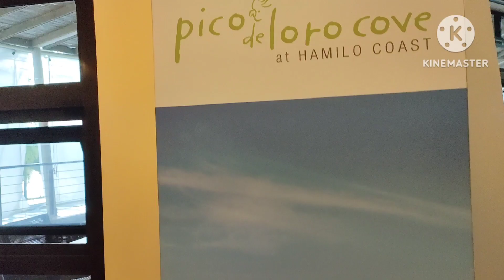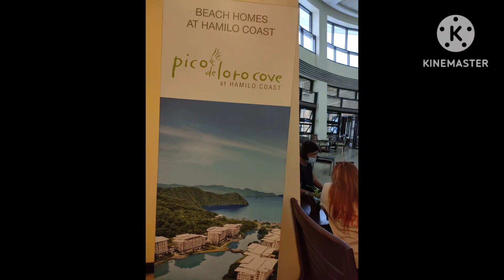Pico de Loro Beach Nasugbu Batangas | 2 days staycation w/ my family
Beautiful and relaxing beach